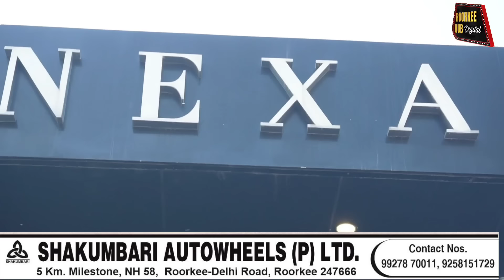8 साल मे पहली बार मारुति सुजुकी नेक्सा देने जा रहा है बड़े ऑफर्स ग्रैंड विटारा पर साढ़े 4 लाख की छूट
8 साल मे पहली बार मारुति सुजुकी नेक्सा देने जा रहा
 है बड़े ऑफर्स ग्रैंड विटारा पर साढ़े 4 लाख की छूट